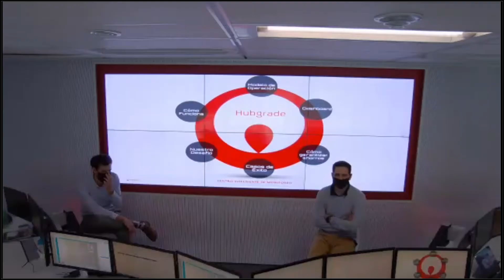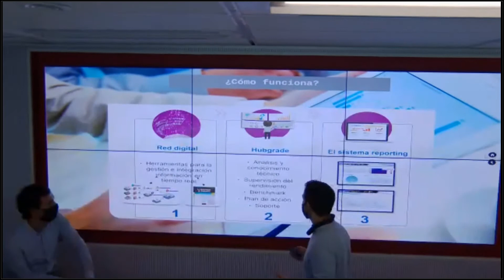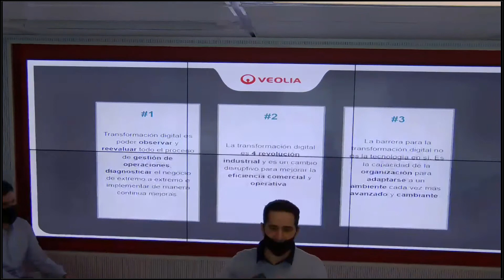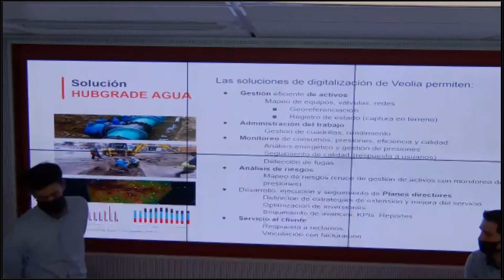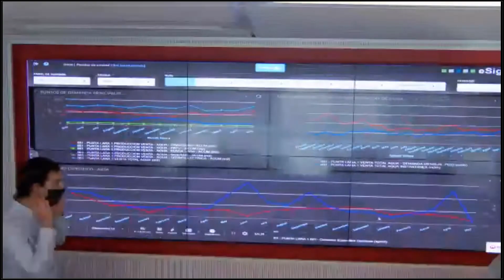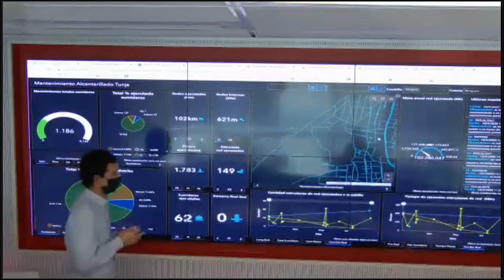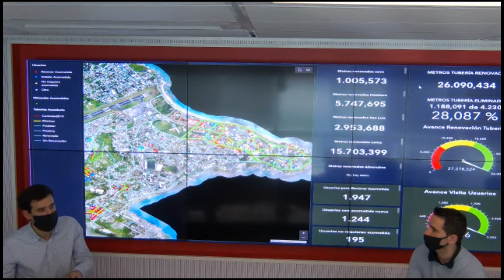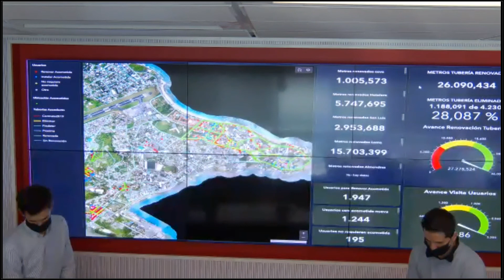Webinars con la Empresa Veolia parte 1: Digitalización de Servicios para Gestiones Locales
Programa
10/9 de 15 a 16 horas
Bloque 1
Digitalización de Servicios. El Hubgrade de Veolia.
Sensorizar, medir, analizar datos y modelizar procesos para monitorear en tiempo real y generar las mayores eficiencias, mejorando el rendimiento de las instalaciones. Saltos disruptivos en la eficiencia de procesos.
Disertante: Gabriel Orué, Building Energy Services Director Veolia Latam & Iberia

Bloque 2
Digitalización y Eficiencia en los Servicios de Agua.
Soluciones digitales en saneamiento y potabilización adaptadas a las necesidades de pequeños y medianos municipios. Monitoreo de plantas y redes. Aseguramiento de calidad de agua, reducción de fugas, reducción de costos, medición y facturación. Desarrollo de planes directores, y experiencias en rehabilitación y renovación de instalaciones y/o plantas modulares.
Disertante: Juan Manuel Trimarco, Gerente Técnico Agua y Efluentes de la Dirección Técnica y de Performance de Veolia Argentina

15/9 de 15 a 16 horas
Bloque 3
Digitalización y Eficiencia Energética para municipios.
Soluciones innovadoras a los desafíos municipales, en los campos de Eficiencia Energética y Calidad de Aire en edificios administrativos, establecimientos educativos y de salud, servicios ambientales de las ciudades, parques industriales, etc. Ejemplos de modelos en Hospitales y Servicios Públicos.
Disertante: Claudio Ponzio, Gerente Desarrollo Eficiencia Energética, Servicios y Gestión de Energía Veolia Argentina

Bloque 4
Digitalización y Eficiencia en los Servicios de Residuos.
Soluciones digitales en los servicios municipales de residuos. Reducción de costos operativos por medición y monitoreo en logística de recolección. Optimización de rutas para pequeños y medianos municipios mediante sensores de nivel de llenado. Trazabilidad del residuo e informes de gestión. Transparencia y metas de Sustentabilidad. Ejemplos de modelos aplicados en ciudades latinoamericanas.
Disertantes:
Gabriel Pintos, Gerente de Cuentas Digitales de Veolia Argentina
Damián Casaca, Gerente Técnico de Servicios Públicos y Desarrollo de Veolia Argentina